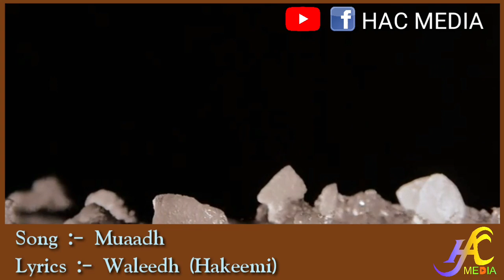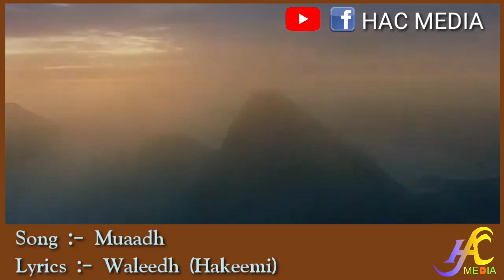Al Hakeemiya Arabic College | Song 12 | Muaadh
"இறைவா உன் அருள் எங்கெங்கும்"  எனும் அழகிய பாடல்.

அஷ் ஷெய்க் வலீத் (ஹகீமி) எழுத்தில் முஆத் பாடிய பாடல்.

இனிக்கும் குரல்களை இனிமையாய் கேட்டு
இன்புருங்கள்.